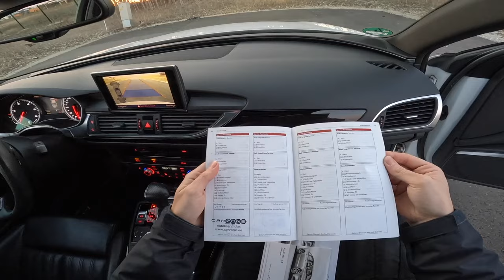Audi A6 C7 3.0 BITDI S-line 2012 POV Drive/Review